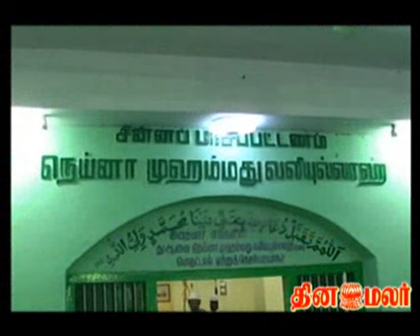Kanthuri Festival Celebration-DINAMALAR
In Naina Mohammed Oliyullah Pallivasal at nellai kanthuri festival celebrated with brotherhood and in a secular manner. The Hindu people who participated in the festival in a active manner.